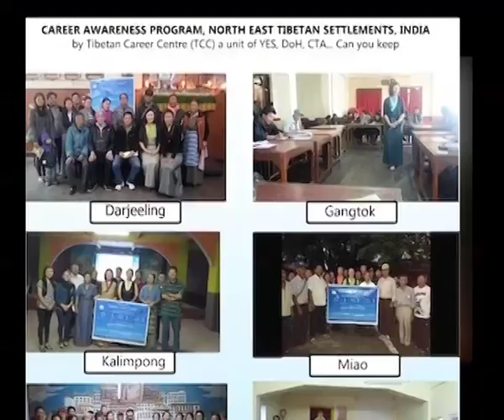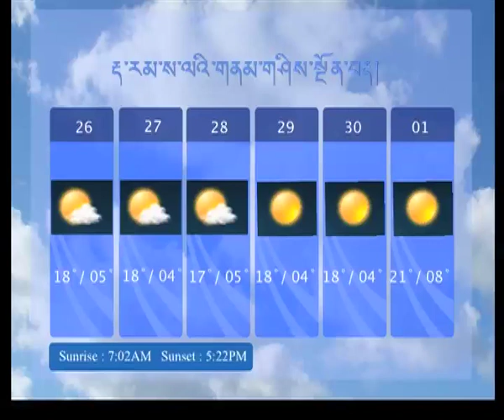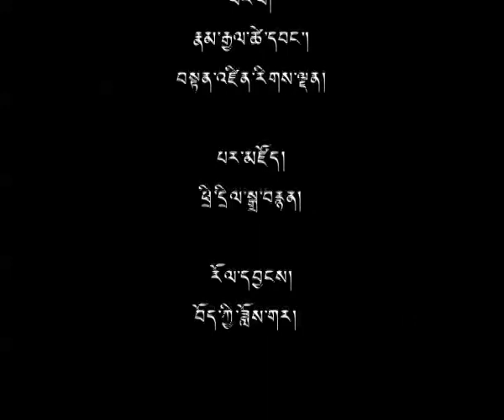༢༠༡༥ ཕྱི་ཟླ་ ༡༡ ཚེས་ ༢༥ བོད་ཀྱི་བརྙན་འཕྲིན་གསར་འགྱུར།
གསར་འགྱུར་འགོ་བརྗོད། ◆ དབུས་འོས་བསྡུ་ལས་ཁང་གི་ལན་འདེབས་གསལ་བཤད། ◆ དྲིལ་བསྒྲགས་དྲུང་ཆེས་རྒྱ་གར་གྱི་སློབ་མར་བོད་མིའི་སྒྲིག་འཛུགས་ཀྱི་སྒྲོམ་གཞི་ངོ་སྤྲོད། ◆ ནང་སྲིད་ལས་ཁུངས་ཀྱི་མདུན་ལམ་སློབ་སྟོན་སྡེ་ཚན་ནས་རྒྱ་གར་བྱང་ཤར་གཞིས་ཆགས་ཁག་ཏུ་ཟབ་སྦྱོང་གནང་བ། ◆ ནང་ཆོས་ངོ་སྤྲོད། དེང་རབས་ཚན་རིག་པས་ཕྱི་སྣོད་ཀྱི་འཇིག་རྟེན་ཆགས་སྟངས་སྐོར།